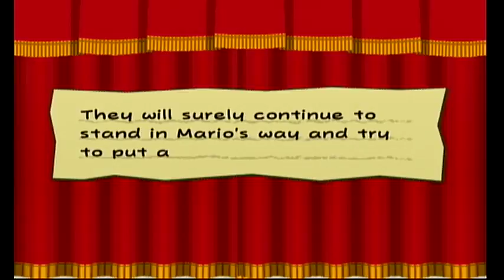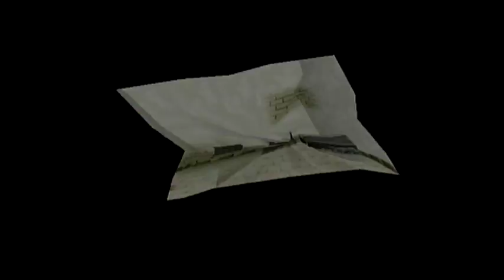Paper Mario: The Thousand-Year Door | Deel 17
Mario pakt de tweede Crystal Star! Daarna gaat hij naar The Thousand-Year Door, waar de Magical Map Mario de volgende locatie van een Crystal Star laat zien: Glitzville!